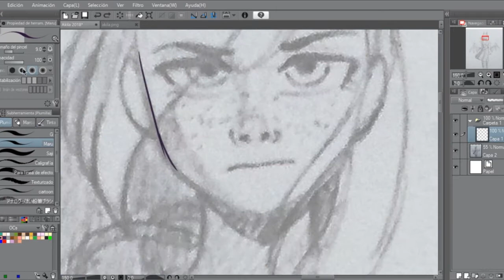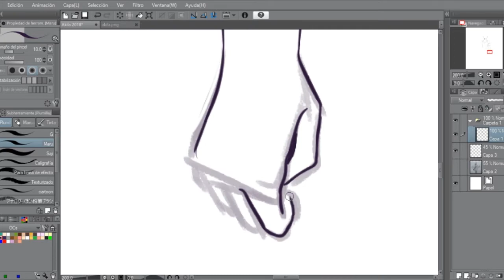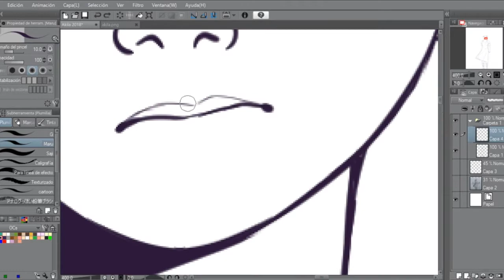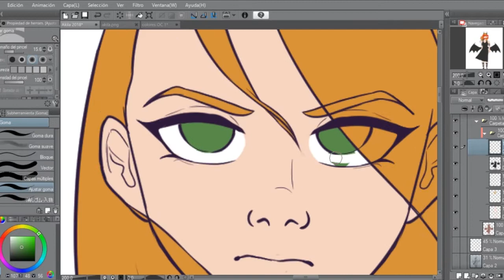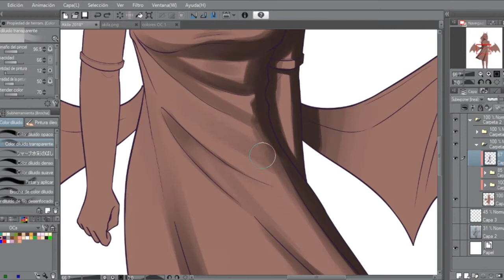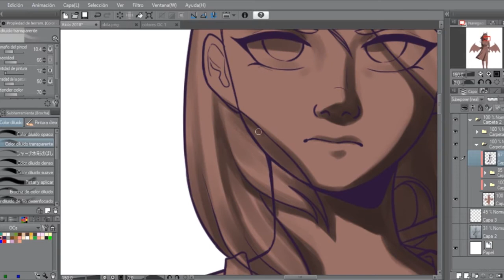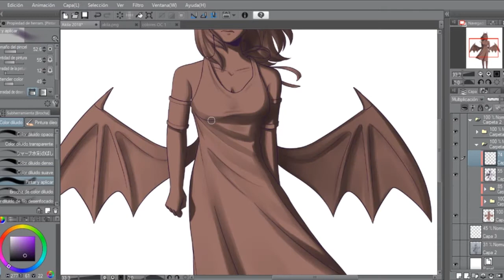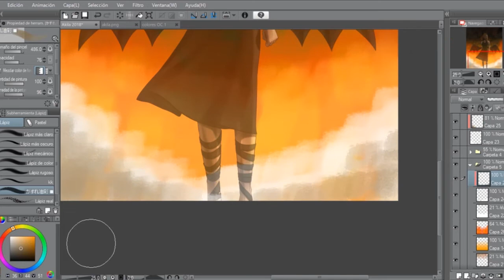New Year 2019 / Akila w/Spanish Voiceover【SPEEDPAINT】|Bel Art